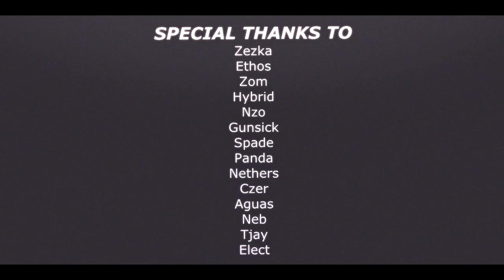Journey Of 2016!